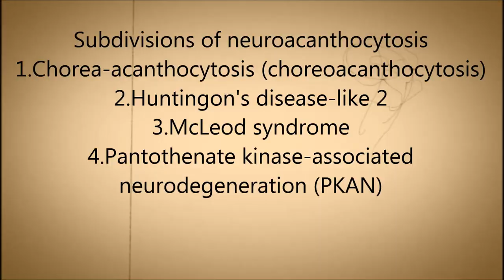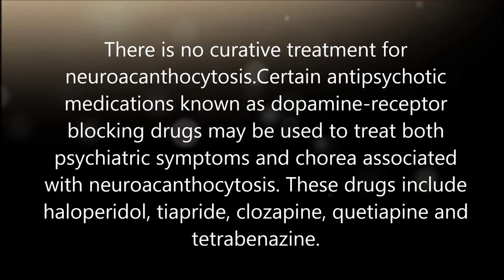Feeding dystonia (Neuroacanthocytosis)